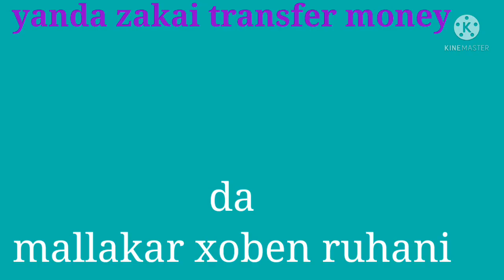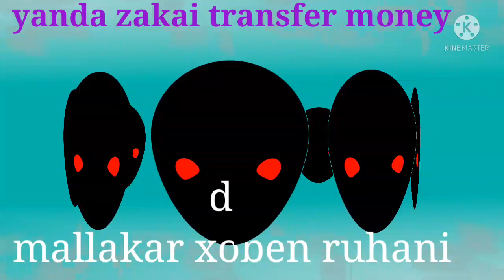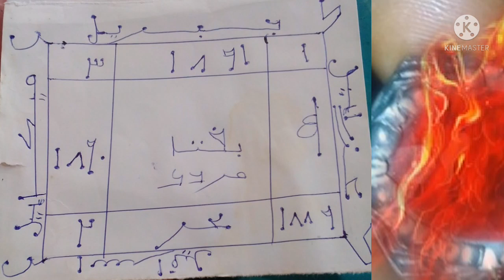mallakar xoben zakin ruhani Mai tiransifer kudi daga banki zuwa gida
assalamualaikum Warhamatula gawanda dik yasami wannan sirrin Kada yayiwasa da Shi domin sirrin yanada amfani sosai 🤝🤝🤝🤝🤝🤝🤝🤝🤝🤝🤝🤝🙏🙏🙏🙏🙏🙏🙏🙏🙏🙏👌👌👌👌👌👌👌👌👌👌👍👍👍👍👍👍👍👍👍👍 masoya gidan tasarrafi TV 📺💜💜💜💜💜💜💜💜💜💜💜💜💜💜💜💜💜💜💜